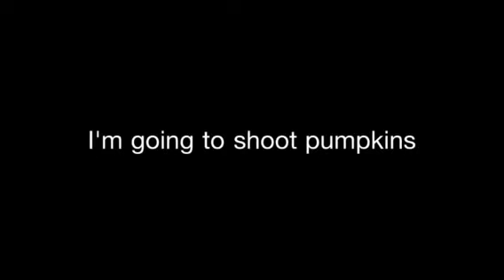pumpkins go bye bye (guns)